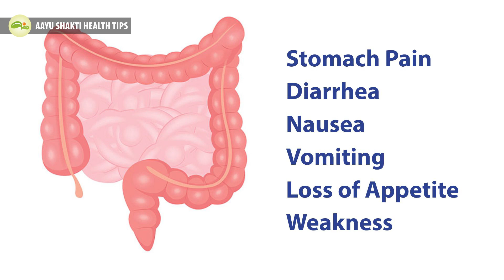टाइफायड दूर करने के उपाए | टाइफायड का घरेलु इलाज | typhoid fever treatment | Aayu Shakti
इस वीडियो में टाइफाइड  को समाप्त करने के लिए प्राकृतिक चिकित्सा बताई है| टाइफाइड फीवर को मियादी , मोतीझरा भी कहते हैं | टाइफाइड सालमोना टाइफी नाम के बैक्टीरिया से होता है | टाइफाइड एक व्यक्ति से दूसरे व्यक्ति में फैलता है | टाइफाइड किसी भी स्वस्थ शरीर में एंटर कर सकता है , शरीर में एंटर करने के बाद से सीधा आंतो  में जाता है और आंतो में बढ़ना शुरू हो जाता है , ये एक से दो दो से चार जल्दी-जल्दी मल्टीप्लाई होता है| टाइफाइड एक संक्रामक रोग है और मक्खियों के कारण टाइफाइड बहुत जल्दी फैलता है, गंदा खाना, गंदी सब्जियां, गंदा पानी पीने से, गंदी जगह बैठकर खाना खाने से, बिना हाथ धोए खाना खाने से, टॉयलेट की प्रॉपर वयस्था ना होने की वजह से फैलता है| टाइफाइड का बुखार है स्टेप बाय स्टेप चढ़ता है, पहले दिन अगर 100 है तो अगले दिन 101, 102, 103, 104 इस तरह से बढ़ता है| अगर टाइफाइड पर ध्यान ना दिया जाए तो, यह बुखार दिमाग में चढ़ जाता है| किडनी में प्रॉब्लम क्रिएट करता है, निमोनिया जैसी समस्याएं पैदा हो जाती हैं| टाइफाइड का पता लगते ही इस पर ध्यान देना जरूरी है| टाइफाइड को ठीक करने के लिए इस वीडियो में प्राकृतिक चिकित्सा बताई है|
1. टाइफाइड आंतों का संक्रमण है, इसलिए पेट के ऊपर गरम-ठंडी सिकाई करने के लिए बताया है| गरम-ठंडी सिकाई करने के बाद एनिमा लेने के लिए बताया है| एनिमा लेने से आंतों का मल गुदा द्वार से बाहर निकल जाता है, जिससे टाइफाइड का बैक्टरिया भी मल के साथ बाहर निकलने लगता हैं और टाइफाइड से जल्दी छुटकारा मिल जाता है|
2. टाइफाइड में अनाज खाने के लिए मना किया है| अगर अनाज खाते हैं तो वह देर से डायजेस्ट होता है और देर से डायजेस्ट होने के कारण आंतों में देर तक पड़ा रहता है जिस वजह से आँतों में एसिड की मात्रा बढ़ जाती है, छाले पड़ जाते हैं| इसलिए ऐसे फल खाने चाहिए या ऐसा भोजन करना चाहिए जो बहुत जल्दी डायजेस्ट हो जाए और जिसमें फाइबर की मात्रा ज्यादा ना हो| फल भी ऐसे खाने चाहिए जिसमें फाइबर ज्यादा ना हो और ऐसी ही सब्जियां खानी चाहिए जिसमें फाइबर की मात्रा बहुत कम है
3. इसके अलावा टाइफाइड में जंक फूड, ऑइली फूड, किसी भी तरह का हैवी फूड खाने के लिए मना किया है|

In this video natural medicine is given to cure typhoid. Typhoid fever is also known as Miyadi, Motijhra. Typhoid is caused by a bacteria called Salmona Typhi. Typhoid spreads from person to person. Typhoid can enter any healthy body, after entering the body, it goes directly to the intestines and starts growing in the intestines, it multiplies quickly from one to two to four. Typhoid is a contagious disease and typhoid spreads very quickly due to flies, eating dirty food, dirty vegetables, drinking dirty water, eating food while sitting in dirty places, eating food without washing hands, due to lack of proper arrangement of toilet. is Typhoid fever rises step by step, if it is 100 on the first day, then on the next day it rises to 101, 102, 103, 104. If typhoid is not taken care of, then this fever goes to the mind. Creates problems in the kidney, problems like pneumonia arise. It is important to pay attention to typhoid as soon as it is detected. In this video naturopathy is explained to cure typhoid.
1. Typhoid is an intestinal infection, so it is advised to apply hot and cold compresses on the abdomen. Told to take enema after doing hot and cold compress. By taking enema, intestinal faeces come out from the anus, due to which typhoid bacteria also start coming out along with faeces and get rid of typhoid quickly.
2. It is forbidden to eat grains in typhoid. If grains are eaten, then it gets digested late and due to delayed digestion, it stays in the intestines for a long time, due to which the amount of acid in the intestines increases, blisters occur. That's why such fruits should be eaten or such food should be eaten which gets digested very quickly and which does not have much amount of fiber. Fruits should also be eaten in which there is not much fiber and such vegetables should be eaten in which the amount of fiber is very less.
3. Apart from this, it is forbidden to eat junk food, oily food, any kind of heavy food in typhoid.